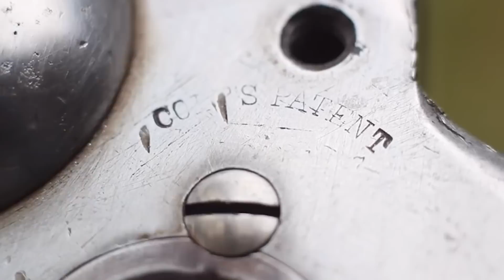These Guns Are THE WORST And You Must Never Buy Them!